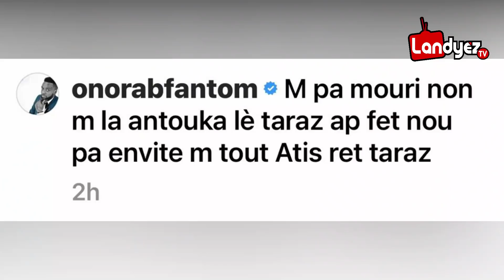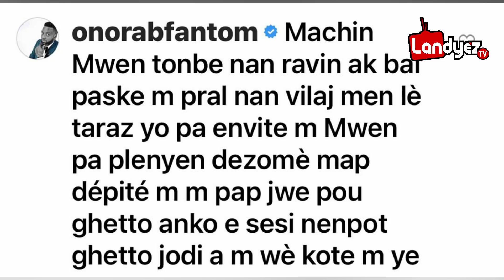Ay Fout!! Polis Manyen Fantom Yo Arete Ak Vide Baton Sou On Pakèt Atis Pou Program Vilaj La